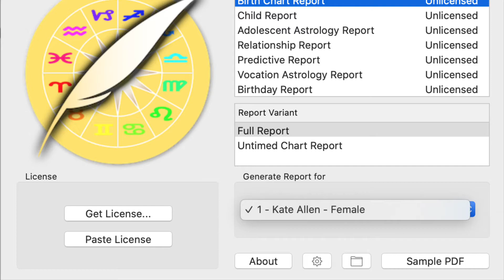Astro Gold Pro Reports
Introduction to Astro Gold Pro Reports by Kerrie-Ann Kraal of Zoom to the Stars. Letting you know what topics are available.